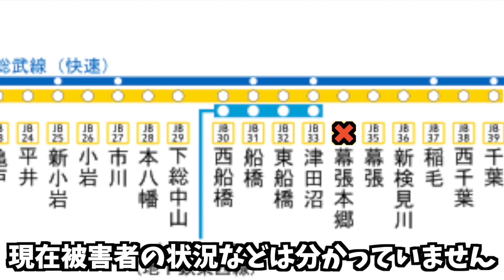中央総武線の幕張本郷駅で人事故が発生【リアルタイム速報】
2021年04月05日10時02分ごろ中央・総武緩行線の幕張本郷駅で人事故が発生した模様です。中央・総武緩行線での人事故は今年3件目です。

伊東線
因美線
羽越本線
宇野線
梅田貨物線
宇部線 （西日本旅客鉄道）
海芝浦支線
海の中道線
駅前線
越中島支線
青梅線
大糸線
大川支線
大阪線 （近畿日本鉄道）
大阪環状線
大崎支線
太田線
大船渡線
大湊線
男鹿線
小野田線
小浜線
岳南鉄道線
岳南電車線
加古川線
鹿島線
片町線
学研都市線
可部線
釜石線
烏山線
川越線
幹線 （熊本市交通局）
関西空港線
岩徳線
姫新線
木次線
北上線
きのくに線
吉備線
久大本線
京都線 （近畿日本鉄道）
JR京都線
草津線
葛生線 （通称 : 東武鉄道）
九頭竜線
久里浜線
久留里線
呉線
京王線
京王新線
芸備線
京浜東北線
京葉線
気仙沼線
JR神戸線
神戸高速線 （阪神電気鉄道）
神戸高速線
小海線
湖西線
五能線
埼京線
彩都線
境線
堺筋線 （大阪市高速電気軌道）
嵯峨野線
嵯峨野観光線 （嵯峨野観光鉄道）
相模線
桜井線
桜島線
佐世保線
佐松線
山陰本線
三岐線 （三岐鉄道）
三江線
山陽新幹線
篠ノ井線
上越線
上越新幹線
城端線
常磐快速線
常磐緩行線
常磐新線 （首都圏新都市鉄道）
常磐線
信越本線
新金貨物線